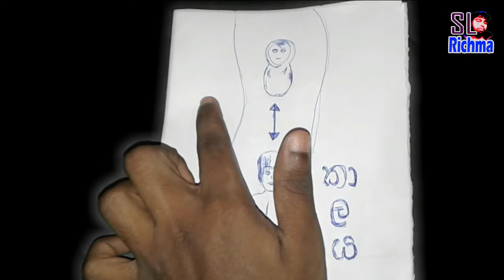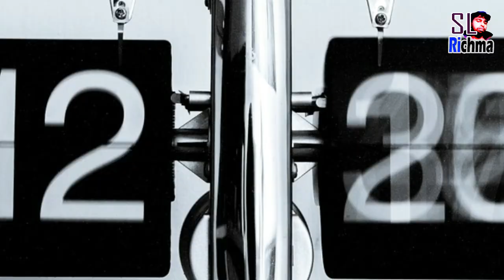what is time dimension | sinhala | time travel EP 04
what is time dimension  |  kala manaya
kalatharanaya
kirima,